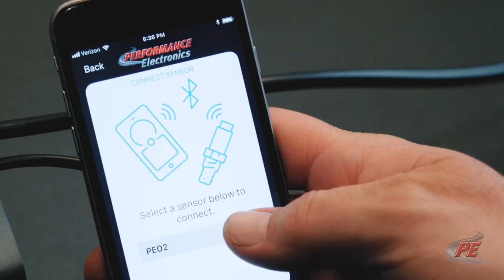Hoss Talks Barth Family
In this episode Hoss Talks with Adam and Courtney Barth. A great interview about how they started working with the Sokol brothers, and where they are going with ABM Chassis.

Thanks to our 2022 supporters